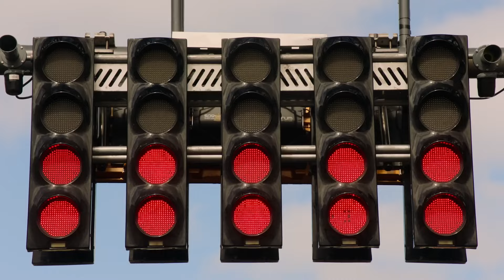You're Killing Me : Lewis Hamilton and Max Verstappen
In honor of World Champions Max Verstappen and Lewis Hamilton, 2021 was quite a year in F1

I claim no ownership, all rights to original owners of content